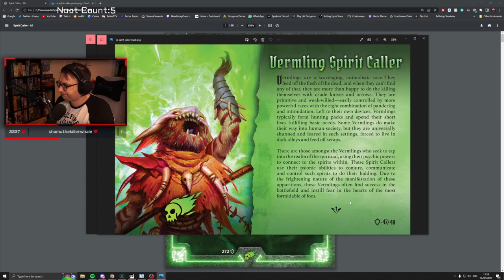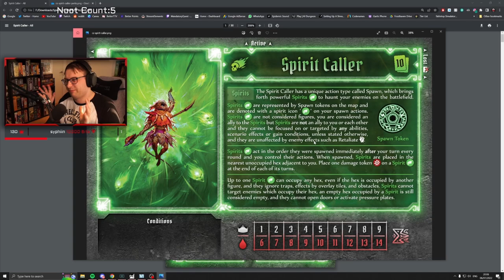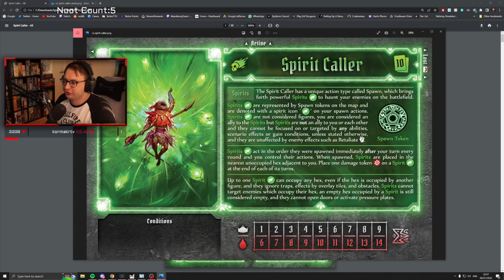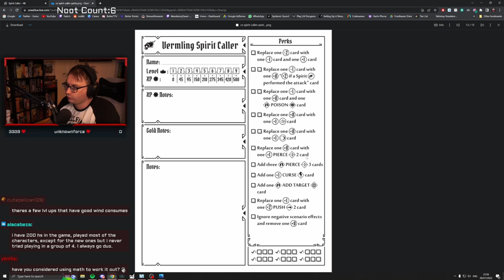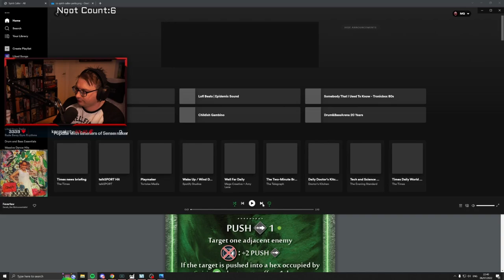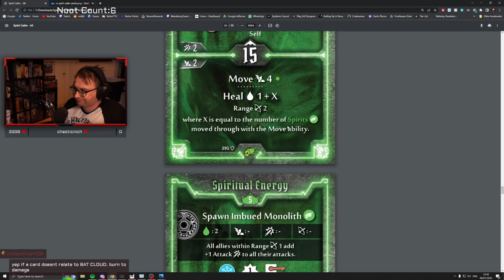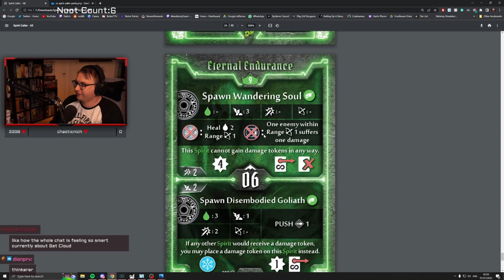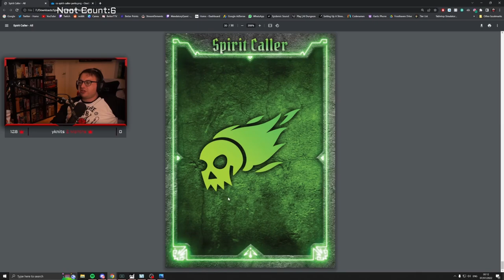Skull Crimson Scales Class - First Look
Upload of the Twitch live steam discussing the Skull / Spirit Caller from the community created Gloomhaven spin off Crimson Scales. Thanks to some of the members of the Crimson Scales team for hanging out in chat to help clarify when needed.

00:00 Intro
01:13 Character intro
15:41 Starting Cards
2:01:35 Perks
2:20:50 Level 2
2:36:59 Level 3
2:51:45 Level 4
3:08:06 Level 5
3:20:49 Level 6
3:32:21 Level 7
3:46:36 Level 8
3:57:40 Level 9
4:29:30 Thoughts
4:35:55 Outro